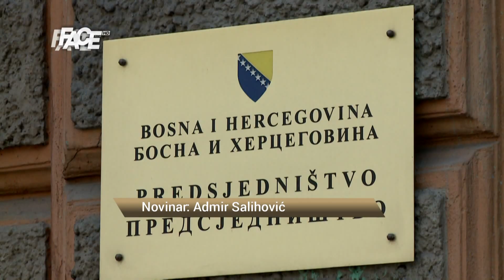Kako do novog izbornog zakona, slijedi li nam nova blokada?